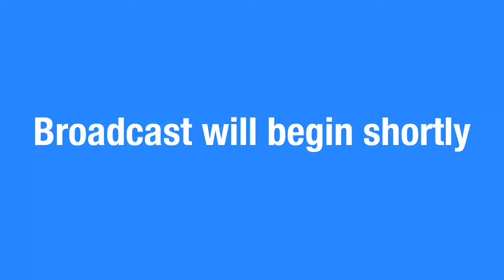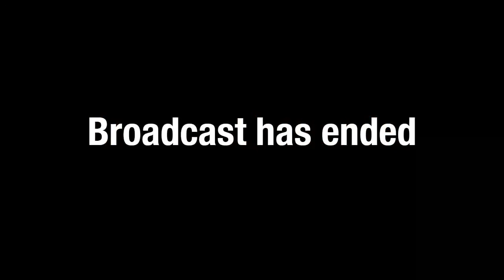Bramalea sda church Jamie & Mia